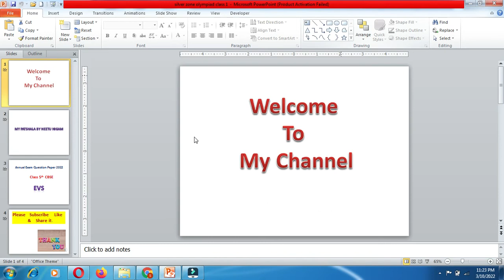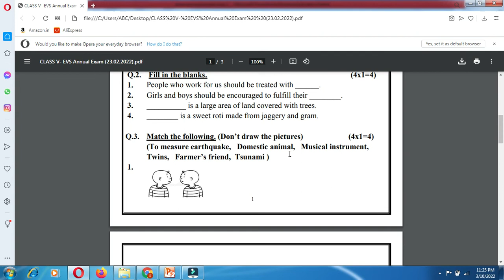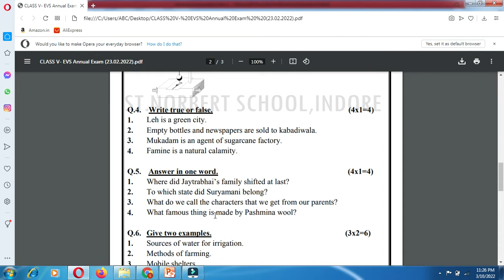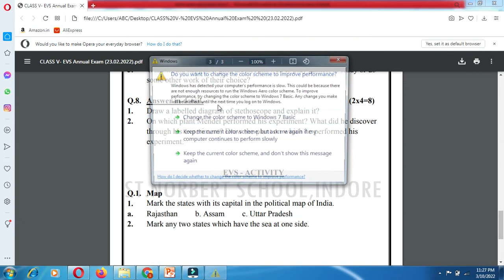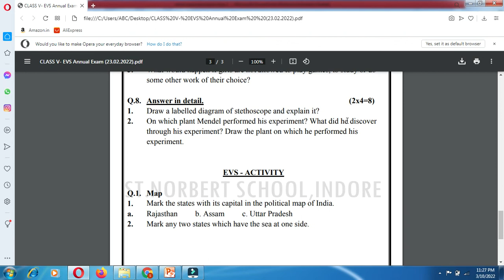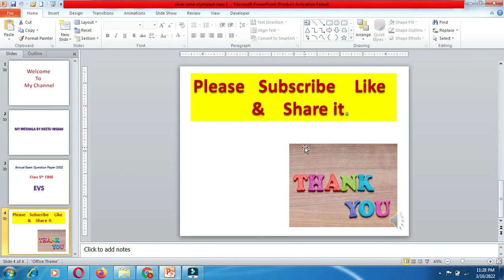Class 5 CBSE Annual exam paper 2022 EVS // 5th class EVS Exam paper 2022